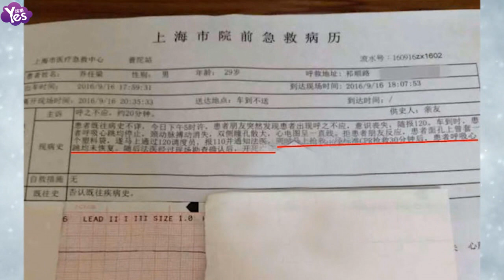【3年前】經紀人獨家否認喬任梁病歷：別再二次傷害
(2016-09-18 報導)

今日，一份疑似喬任梁急救病歷的截圖在網路曝光。該病歷上顯示，事發后出車時間為9月16日17:59分，上海市醫療急救中心的急救車僅用了8分鐘便趕到出事現場，經過30分鐘的標準CPR搶救后，可惜無力迴天，患者呼吸心跳均未恢復，隨后法醫現場勘查確認其死亡。另外，病歷上顯示呼叫急救者為患者朋友，供史人則為親友。爆料人稱，之所以提供這份病歷，是因為希望喬任梁能乾乾淨淨地走，那些謠言太臟了，不希望給他的家人朋友二次傷害。為求證這份病歷單是否為喬任梁的真實資料，有媒體獨家聯繫到了喬任梁的經紀人。對方回覆：問過親屬和身邊人，都沒有見過這個。我們真心希望他能安心的走，不要再被打擾，他的父母和親友不要承受二次傷害。